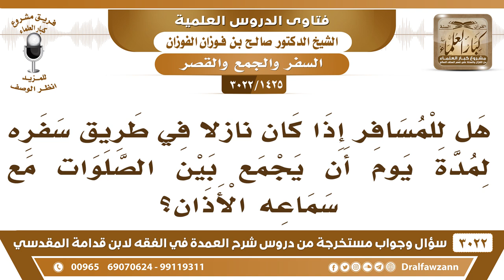[1425 -3022] هل للمسافر في الطريق أن يجمع الصلوات مع سماعه الأذان؟ - الشيخ صالح الفوزان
-"[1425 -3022] السؤال: هل للمسافر إذا كان نازلاً في طريق سفره لمدة يوم أن يجمع بين الصلوات مع سماعه الأذان؟
الجَوَابُ: يجوز له ما دام أنه مسافر يجوز له لكن الأولى إذا كان المسجد قريب أنه يذهب ويصلي مع المسلمين، نعم.
للاشتراك في قناة الشيخ صالح الفوزان

للاستفسار والإقتراحات والدعم
رئيس الفريق
لمشروع كبار العلماء